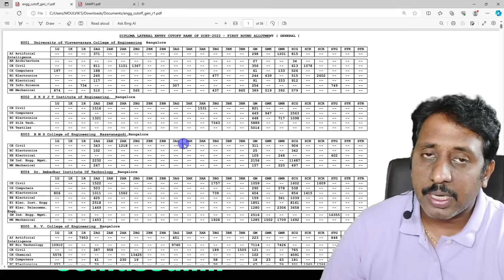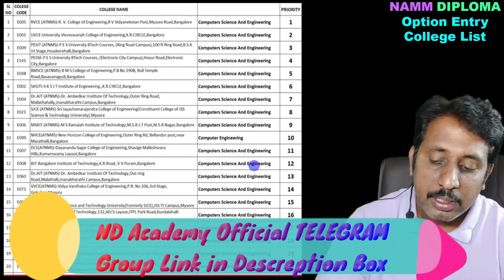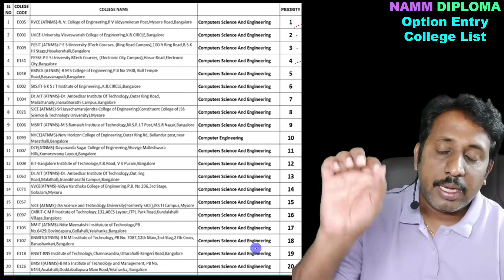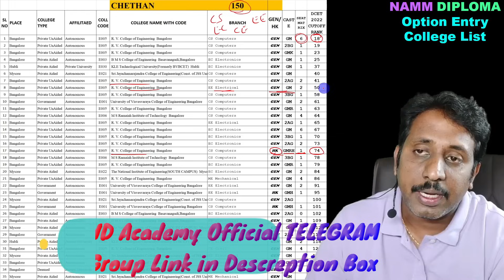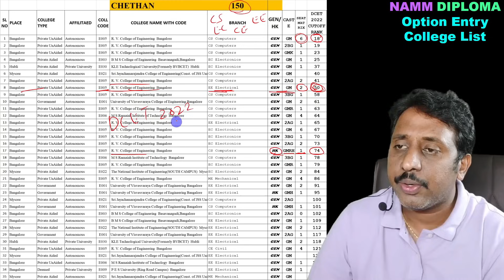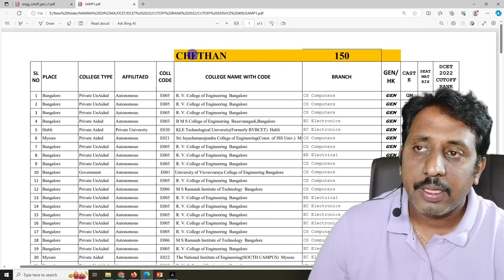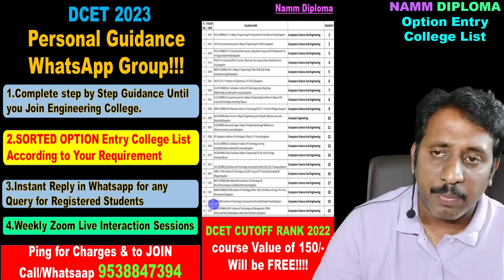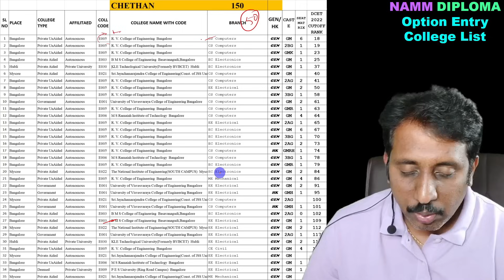DCET 2023 OPTION ENTRY COLLEGE LIST |Personalized Option College Entry List |ND Academy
ssp news
ssp news
ssp scholarship errors
SSP UPDATE
ssp management student update
ssp management
ssp updates
ssp todayupdate

ssp scholarship 2021-22
north university